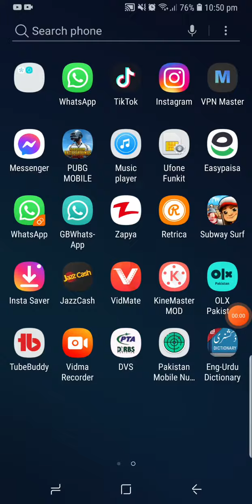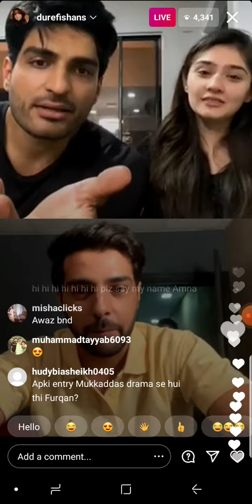durefishan and umer shehzad live reaction on bharas